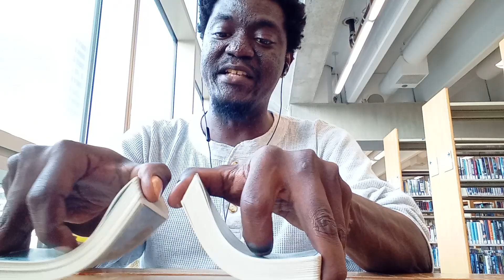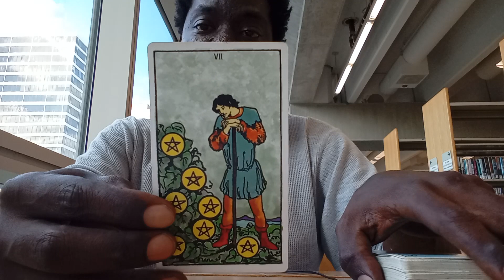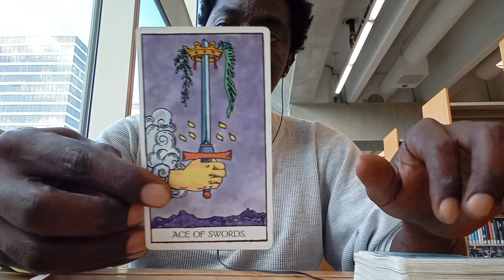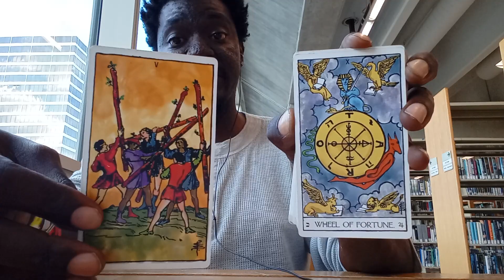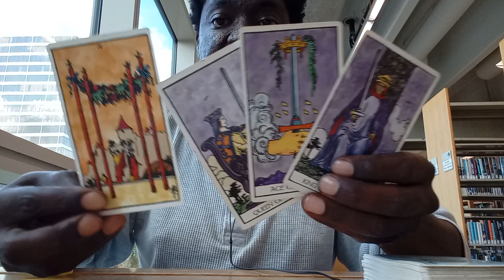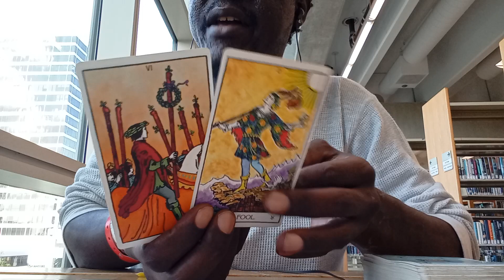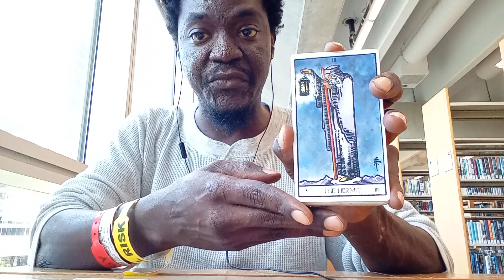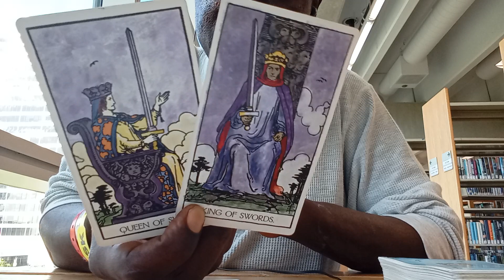♒AQUARIUS~ LOVE & ROMANCE!!! 🩷🌺💒